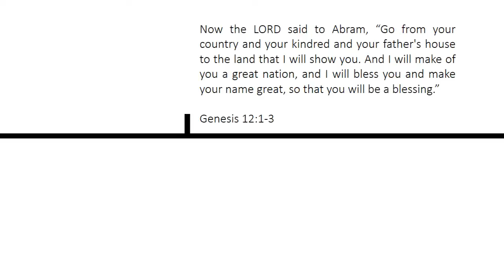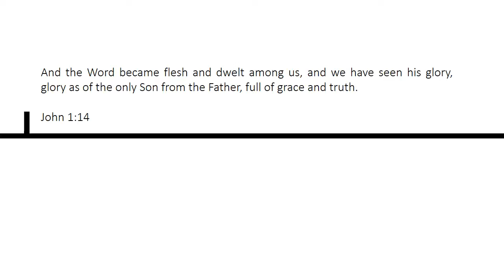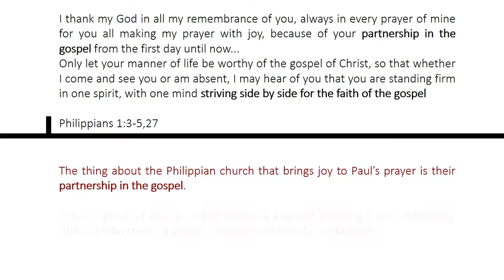Storyline of the Bible - Mission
The storyline of the Bible series aims to trace some of the major themes throughout the Bible. In this video we explore the idea of mission - spreading the good news of Jesus.

If you enjoy this video, you might want to dive further into Biblical Theology (following the development of themes within the big picture of God’s story from Genesis to Revelation). Why not try these books:

Find us everywhere on social media @justworshipgod

The content in this video is adapted from our EBOOK: Gospel Community Mission available now

Genesis 1:26-27

Then God said, “Let us make man in our image, after our likeness... So God created man in his own image, in the image of God he created him; male and female he created them.

God creates as an overflow of His love.
His love flows outwards, it spreads.

Genesis 12:1-3

Now the LORD said to Abram, “Go from your country and your kindred and your father's house to the land that I will show you. And I will make of you a great nation, and I will bless you and make your name great, so that you will be a blessing.”

God blesses Abraham’s descendants to be a blessing to those around them.
Other nations would see what God is like by watching how His people live together.

1 Chronicles 16:23-23, 31

Sing to the LORD, all the earth; proclaim his salvation day after day. Declare his glory among the nations, his marvelous deeds among all peoples…
Let the heavens rejoice, let the earth be glad; let them say among the nations, "The LORD reigns!"

The community of God’s people exists to declare God’s glory to people who are not in that community.

Isaiah 12:2-3

Surely God is my salvation; I will trust and not be afraid. The LORD, the LORD, is my strength and my song; he has become my salvation." With joy you will draw water from the wells of salvation. In that day you will say: "Give thanks to the LORD, call on his name; make known among the nations what he has done, and proclaim that his name is exalted.

God is the source of our strength, our fortress and refuge in times of trouble.
He saves.
Our experience of God should not only result in thanksgiving, but also in telling others what He has done.

John 1:14

And the Word became flesh and dwelt among us, and we have seen his glory, glory as of the only Son from the Father, full of grace and truth.

Mission is not something that God gives us to do, but something that He is already doing.
Jesus became a man to carry out God’s rescue plan for people (including me) who didn’t deserve it.
He is the ultimate missionary.

Matthew 28:18-20

Jesus came and said to [the disciples], "All authority in heaven and on earth has been given to me. Go therefore and make disciples of all nations, baptizing them in the name of the Father and of the Son and of the Holy Spirit, teaching them to observe all that I have commanded you. And behold, I am with you always, to the end of the age."

Our mission as disciples of Jesus is participate in His mission of making disciples.
We are all called to be disciple-making disciples, who are making disciple-making disciples!

I thank my God in all my remembrance of you, always in every prayer of mine for you all making my prayer with joy, because of your partnership in the gospel from the first day until now...
Only let your manner of life be worthy of the gospel of Christ, so that whether I come and see you or am absent, I may hear of you that you are standing firm in one spirit, with one mind striving side by side for the faith of the gospel,

The thing about the Philippian church that brings joy to Paul’s prayer is their partnership in the gospel.
This is a group of people united around a goal and pursuing it with everything that is within them - a gospel centered community on mission.

After this I looked, and behold, a great multitude that no one could number, from every nation, from all tribes and peoples and languages, standing before the throne and before the Lamb, clothed in white robes, with palm branches in their hands, and crying out with a loud voice, “Salvation belongs to our God who sits on the throne, and to the Lamb!”